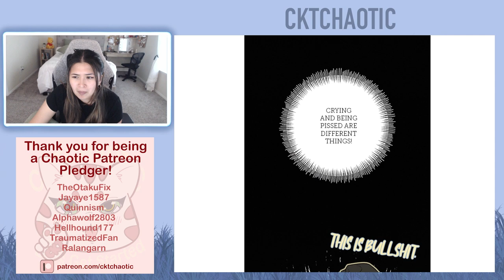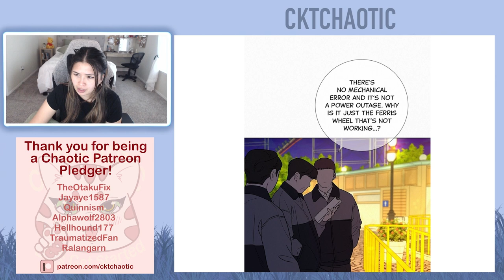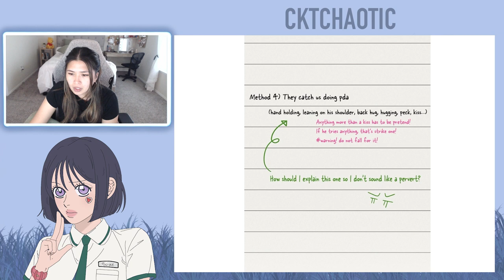Operation: True Love - Chapter 32 and 33 (Eng)